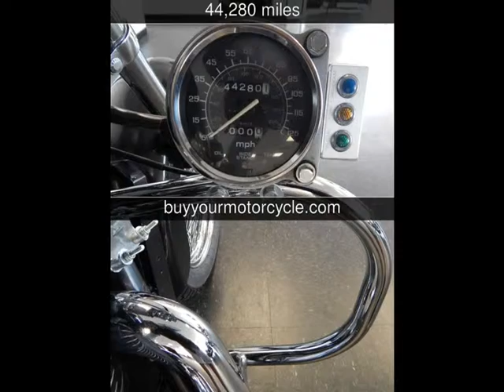1995 HONDA VT1100C2 Used Motorcycles - Arlington,Texas - 2014-11-29